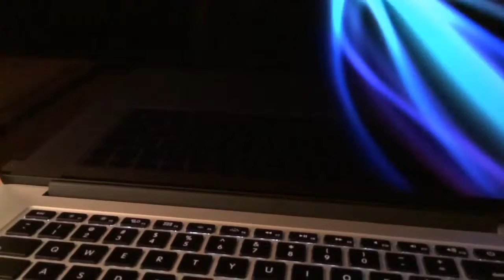Survival Life Wallet Knife - Credit Card Knife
Features

Ultra Slim - Folds to the size of a credit card, 2 mm THIN!
(The same size as your standard credit card and 1/10th the thickness of your standard utility knife!)

Quick and Simple Conversion - In just seconds, this tool transforms from an unassuming card in your wallet into a fully functional knife.

Surgical Steel Blade - Stainless steel construction for durable, rust-free sharpness.

Protective Hand Guard - Helps you get a grip and prevents the blade from slipping.

Built-In Safety Sheath - This prevents any accidents caused by an open blade in your pocket or pack, and even prevents the blade from becoming blunted during everyday carry.

Snap-Open, Waterproof Locking Mechanism - Easier to open than ordinary penknives, and no metal hinges that rust.

This clever tool is an invaluable, possibly life-saving utensil that is equally at home in your wallet,
purse, bug-out bag, toolbox, or even the kitchen drawer.

Grab one today to make sure no matter where you are, you're never more than arm's length away from your knife.